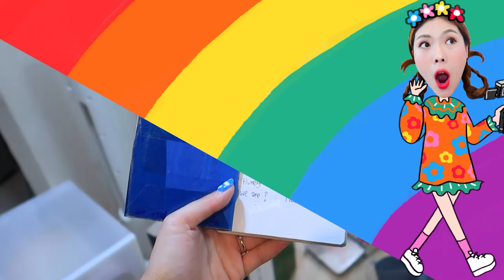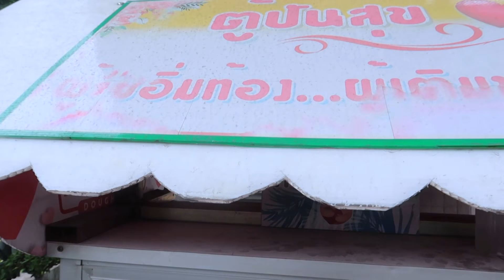VLOG เก็บคอนโด คลังแสงเก่า สมบัติเยอะม๊ากกก แจก & บริจาค รัวๆ !!! | icepadie